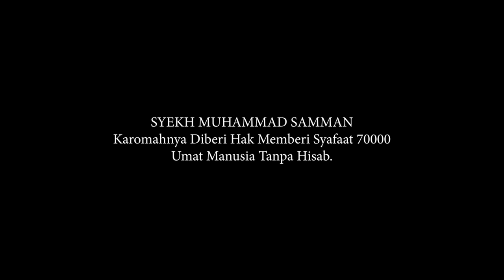SYEKH MUHAMMAD SAMMAN, KAROMAHNYA DIBERI HAK MEMBERI SYAFAAT 70000 UMAT MANUSIA TANPA HISAB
Syekh Muhammad bin Abdul Karim as-Samman al-Madani, (lahir di Madinah tahun 1132 H (1718 M) - wafat di Madinah tahun 1189 H) adalah seorang ulama besar keturunan Nabi Muhammad ﷺ. Ia seorang ahlussunah wal jama'ah dengan paham Asy'ariyah di bidang tauhid (akidah), bermazhab Syafi'iyah di bidang fikih furu' ibadah, dan berpegang pada Junaid al-Baghdadi pada bidang tasawuf.

Ia adalah seorang fakih, ahli hadits, dan sejarawan pada masanya, dan merupakan juru kunci kota Madinah dan penjaga makam Nabi Muhammad ﷺ.